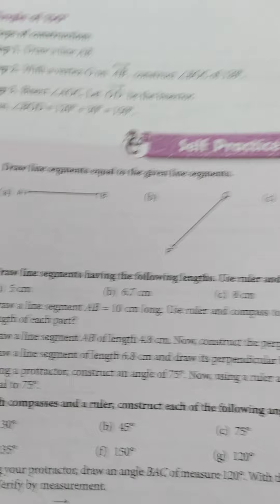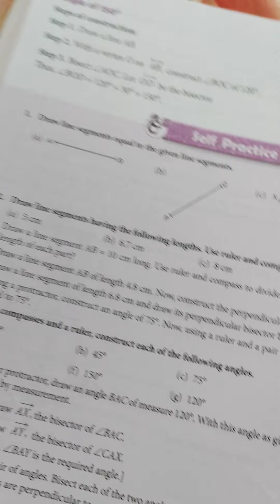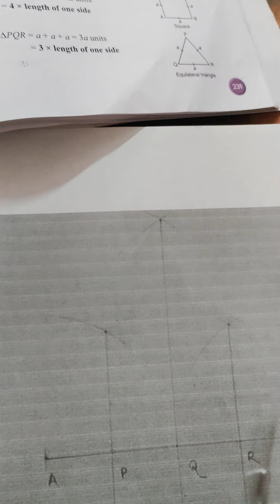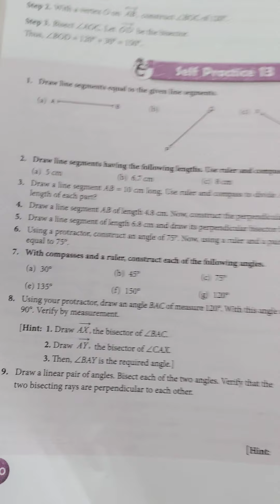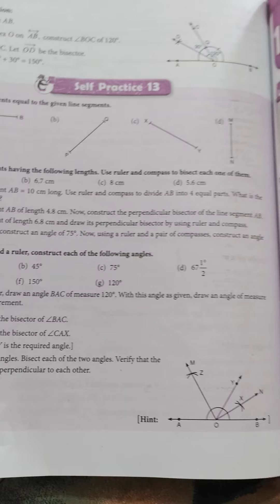class-6th chapter 13Basic Construction